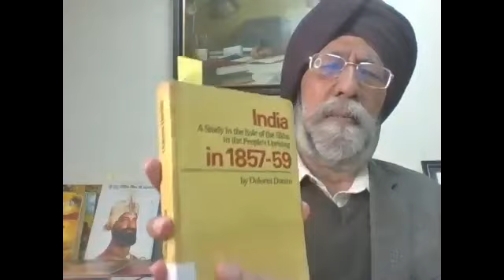Online Book Discussion: Dharti Punj Daryai by Nain Sukh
Friday, 21st January, 2022 at 4:00 pm IST

Panelists:
Dr. Paramjit Singh Misha
(GGS Khalsa College, Sarhali, Punjab)

Dr. Amanpreet Singh Gill
(Sri Guru Tegh Bahadur Khalsa College, University of Delhi)

Moderator:
Dr. Munish Kumar
(Deshbandhu College, University of Delhi)